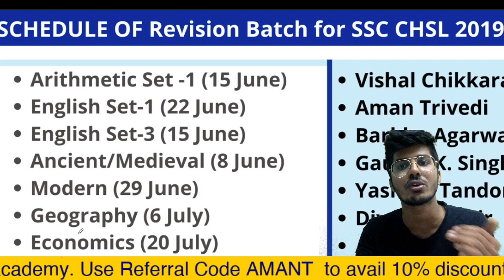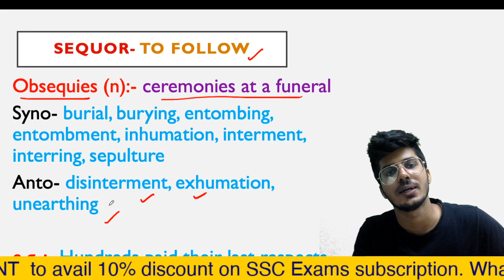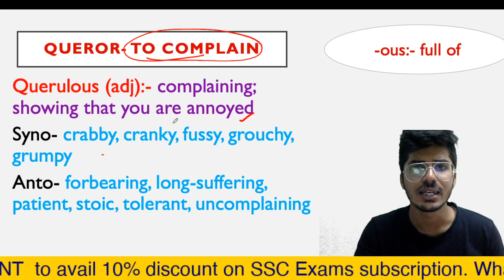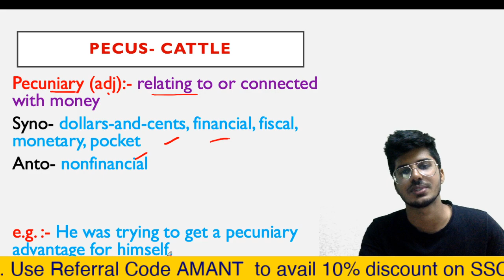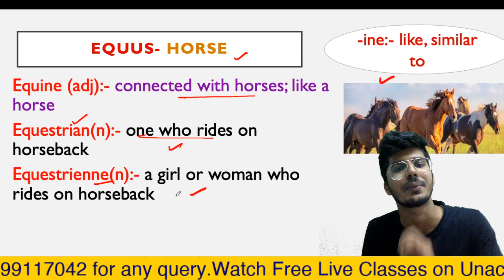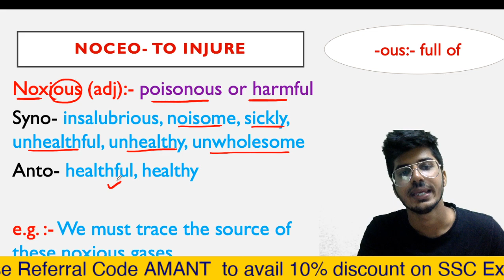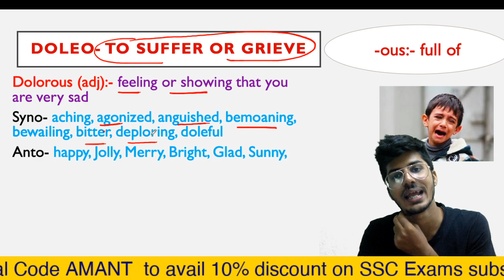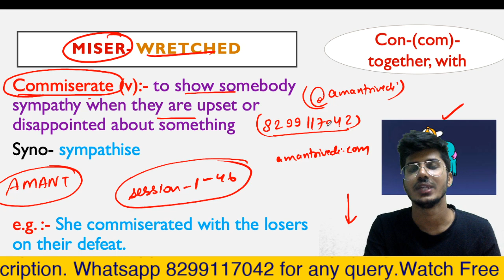(Session 45-46) Summary of Word Power Made Easy Norman Lewis | SSC CGL CHSL MTS CPO | CDS NDA IBPS